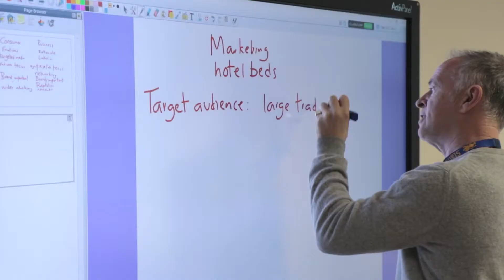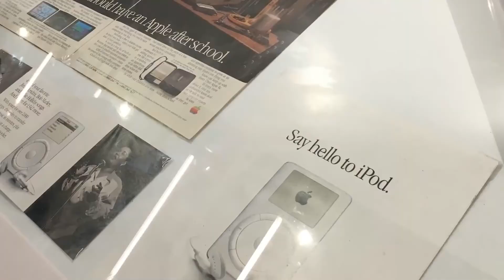Studying Professional Certificates in London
Beatriz from Brazil talks about her time studying the Marketing Professional Certificate at our London school in January 2020.  With highly experienced teachers, guest speakers and visits to industry relevant locations our Professional certificates are a great choice for English learners looking to get a foot-up in their careers.